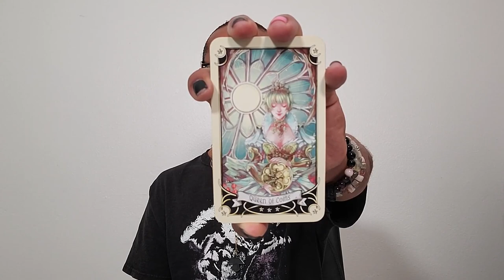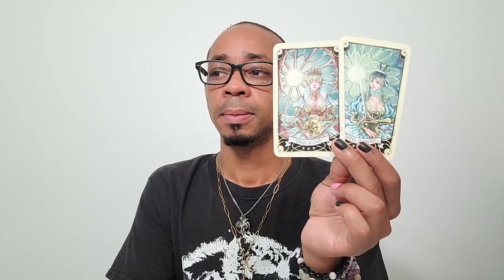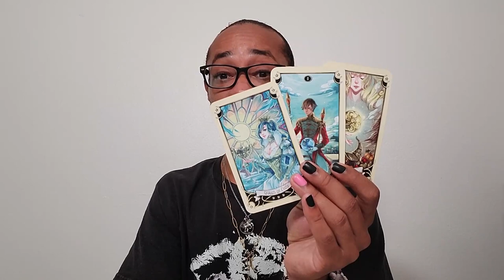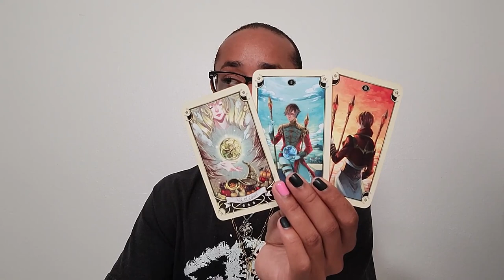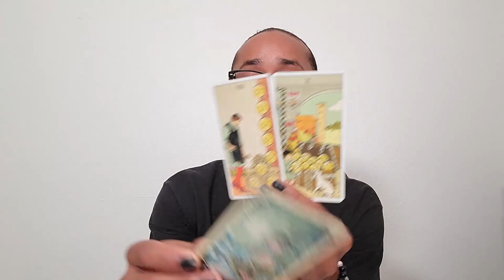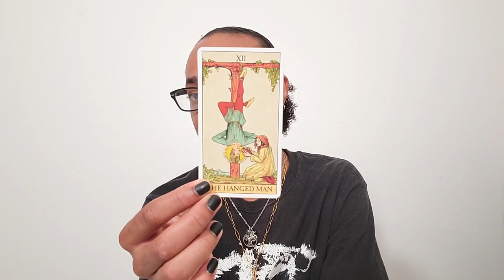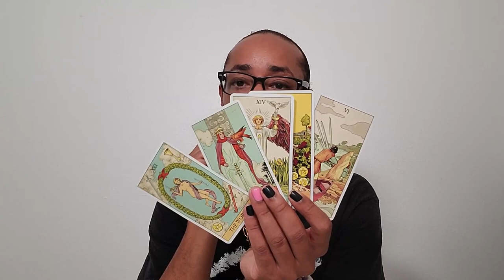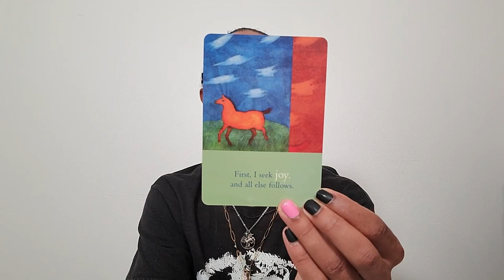Morning Coffee Daily Tarot Reading ~ * Releasing Obligations *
Daily Tarot Reading - Releasing Obligations - Daily Collective Tarot Reading

🔮Timestamps🔮
Intro - 00:00
Reading - 09:40
Closing Oracle Guidance - 41:11

Remember to leave your thoughts, suggestions, or questions in the comments section as it helps me to fine-tune the reading and further understand what I need to focus on in the messages coming through for the collective. That and I love hearing from you!! 💖🧡💛💚💙💜

30 min - $65
60 min - $130

Available oracle decks:
~Crystal Mandala
~Sacred Rebels